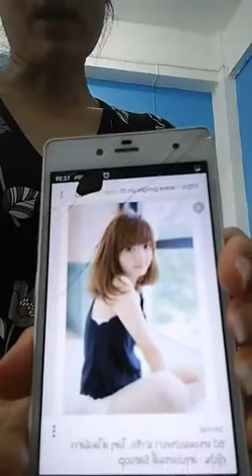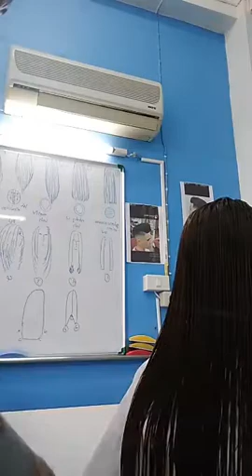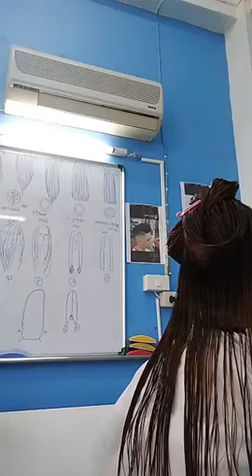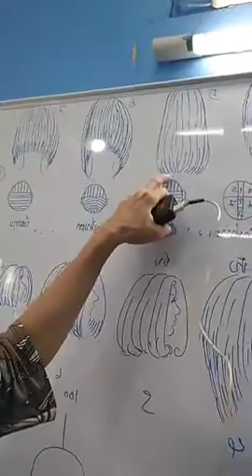women cut hair